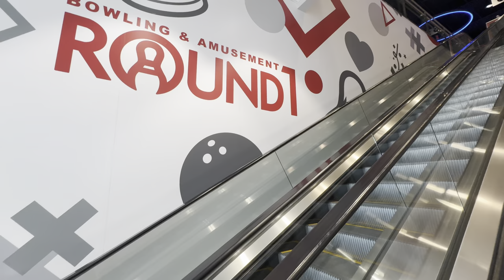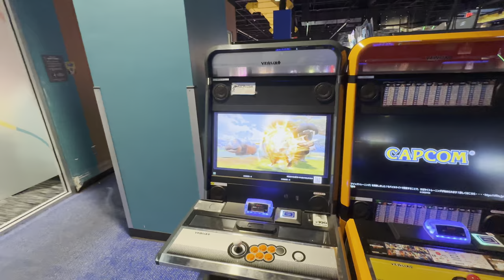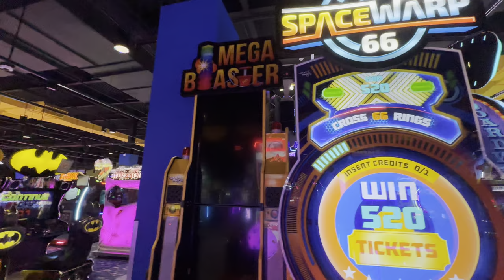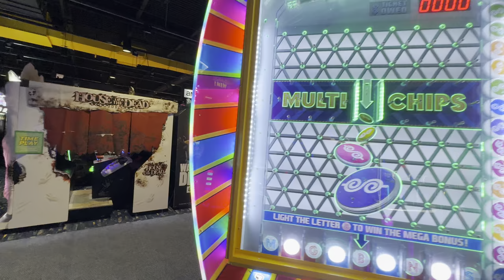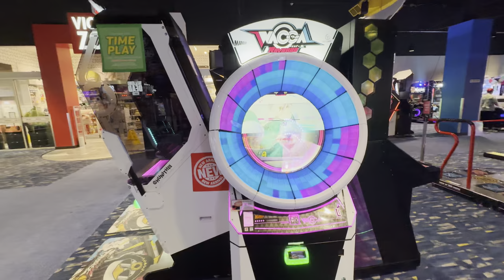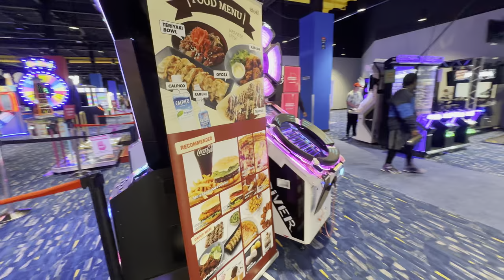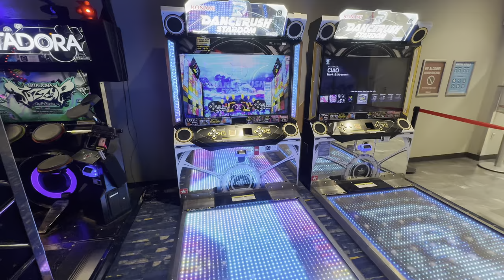New Jersey's ONLY Round1... for now! Deptford Mall arcade walkthrough, February 2024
In case it wasn't clear, we're kind of fans of the Japanese arcade & bowling chain Round1 around here. Living in Northern New Jersey, we're kind of stuck in a perfect nexus that no matter which direction we drive, we're about 80 minutes away from a Round1. Northwest? We end up at Middletown's Galleria at Crystal Run. Northeast? Danbury Fair. Practically dead east? Broadway Mall on Long Island. Southwest? Fashion District in Philadelphia. And if we travel south within the state, we find ourselves here at the Deptford Mall, which as of February 2024 is the home to the ONLY Round1 in the state. At least for now, anyway -- since it was revealed late last year that they are bringing another one to the Mills at Jersey Gardens in the near future, and that one will be about a 15 or 20 minute drive for us.

But enough with the geography lessons! As usual, a ton of redemption games, lots of racers, shooters, and the like. Their crane game section is big, but kind of barebones compared to other states' locations, since it's nothing but EClaws and FunZones. None of those unique "push the stuff off the ledge" or "drop the colored ball in the bowl" or "push a log through a hole" style ones you'd find elsewhere. The rhythm game selection is one of the best ones I've seen at any R1 location, since they still have Groove Coaster, Project Diva, and Maimai, but on top of that they have some rarities like Crossbeats and the Final Fantasy themed rhythm game Theatrhythm! All in all, this is one of my favorite R1s that I've been to, and I'm not just saying that as a NJ homer.